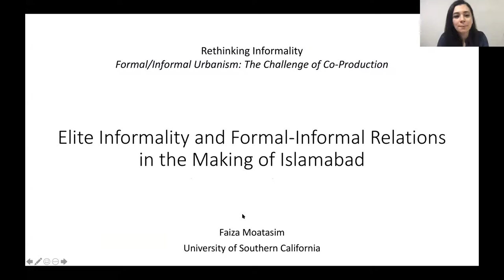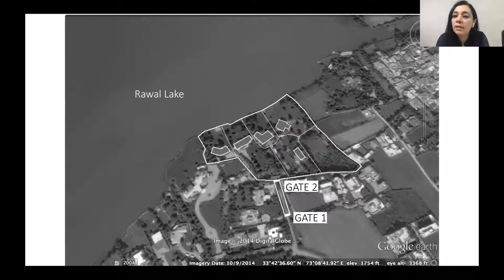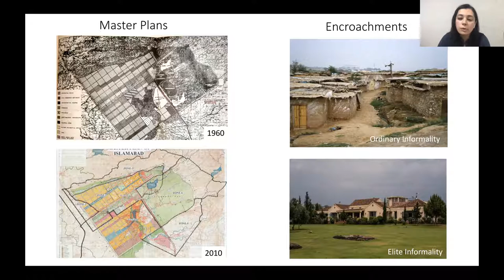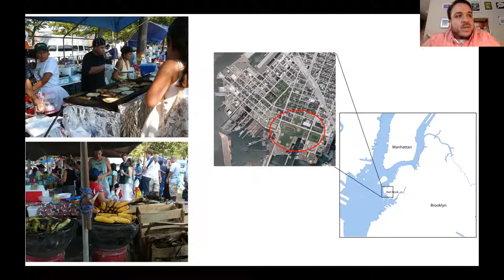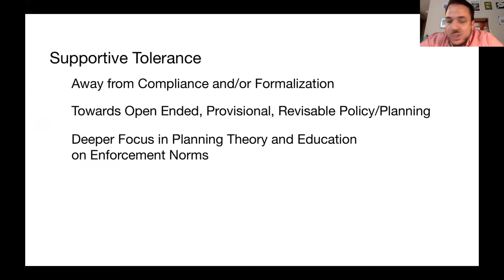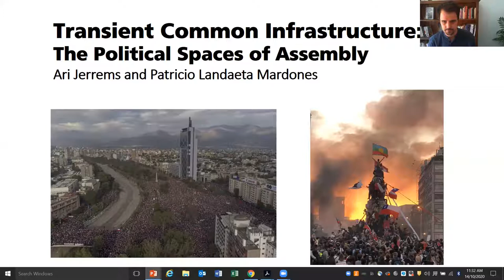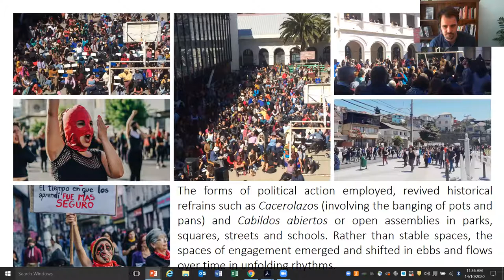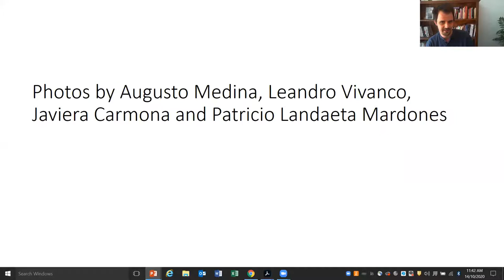Informal Urbanism Webinar # 2 / Symposium panel on Rethinking Informality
2nd session of the International Webinar Series hosted by the Informal Urbanism Research Hub at the University of Melbourne

RETHINKING INFORMALITY
Chaired by: Kim Dovey

Elite Informality and Formal-Informal Relations in the Making of Islamabad                                                                                        Faiza Moatasim, University of Southern California

On the Supportive Tolerance of Loose Ends and Back Doors                                                                         Ryan Devlin, Pratt Institute

Transient Common Infrastructure: The political spaces of assembly                                                                                  Ari Jerrems, Monash University                                                                                                                         Patricio Landaeta Mardones, Universidad de Playa Ancha